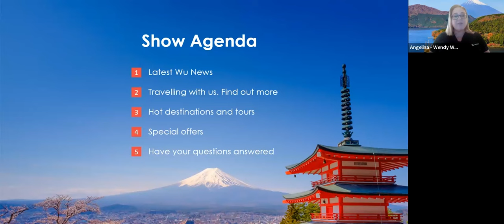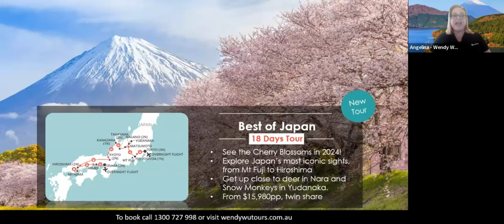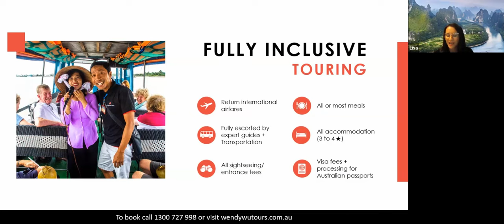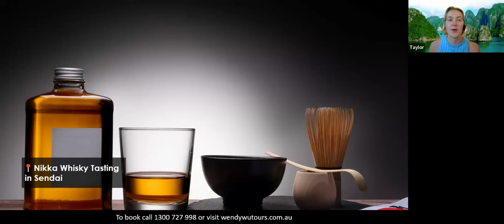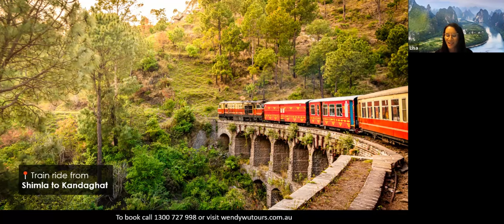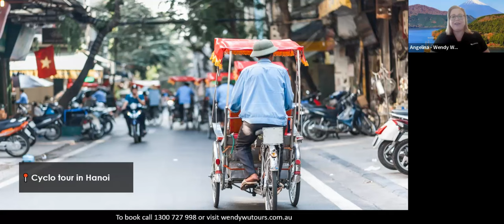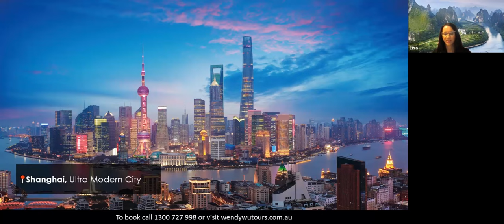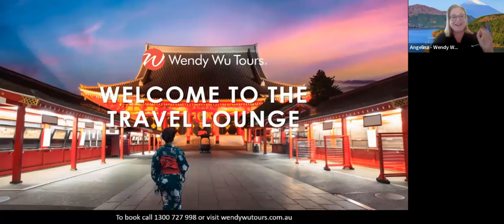Online Event: Discover Japan, Southeast Asia, India and China with Wendy Wu Tours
Celebrate the launch of our brand-new 2024/25 brochures and tours with an afternoon of fun and inspiration as we showcase the best of Japan, Southeast Asia, India, and China